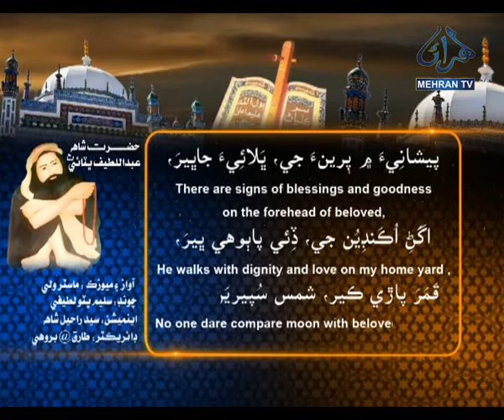PESHANI BAIT BY MASTER WALI MEHRAN TV